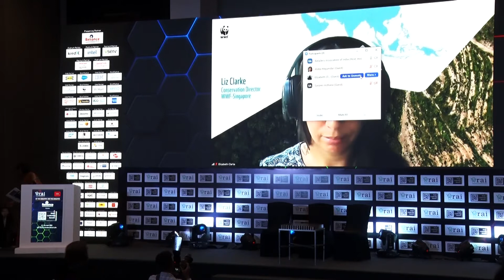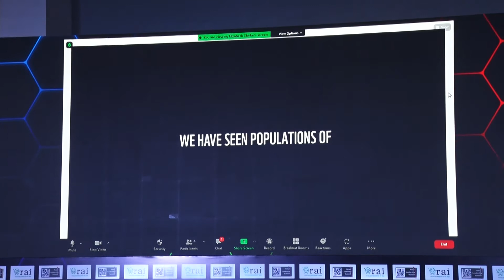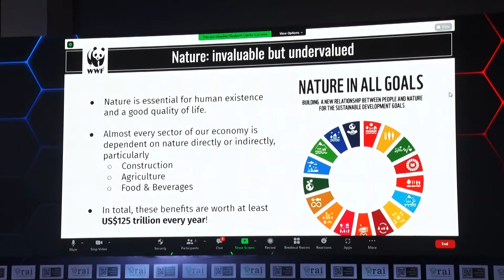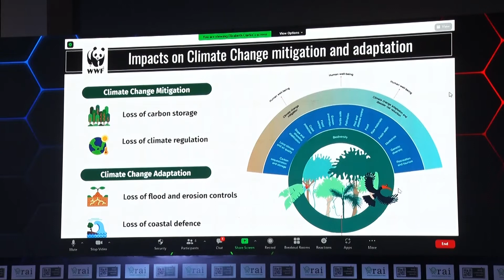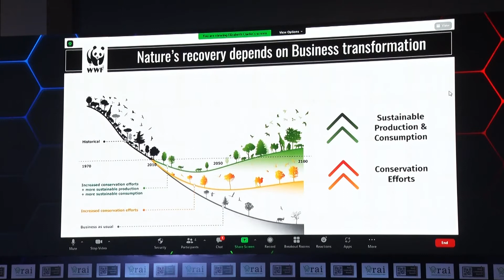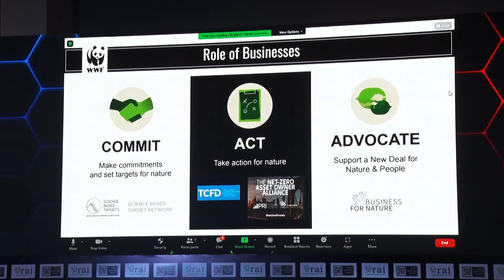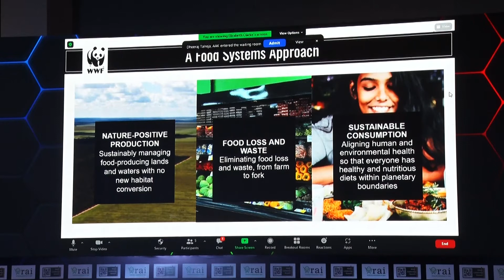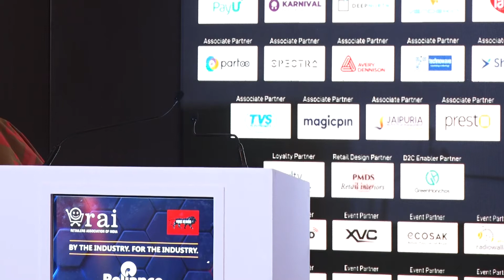Incorporating Responsible Sourcing in Retail Supply Chains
Introduction: Elizabeth Clarke, Conservation Director, WWF-Singapore

Keynote Address: Jamshyd N Godrej, Chairman & Managing Director, Godrej and Boyce

Panel Discussion
Moderator: Vidya Soundarajan, Director – Ecological Footprints, WWF-India

Speakers:
Sanjeev Asthana, CEO, Ruchi Soya
Dheeraj Talreja, President, India at AAK
Devndra Chawla, MD & CEO, Spencer's Retail & Nature's Basket
Closing Remarks: Aloka Majumdar, Head - Corporate Sustainability, HSBC India